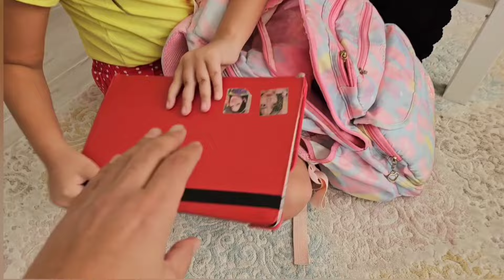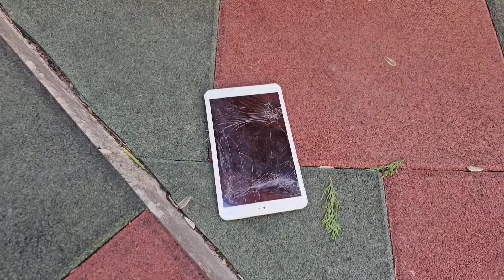HAPİSTEN KAÇAN YEŞİL DEV SHREK GİZLİCE EVİMİZE GELDİ !! EYVAH NİSA !! دي دي ميدو - لولو | قناة وناسة